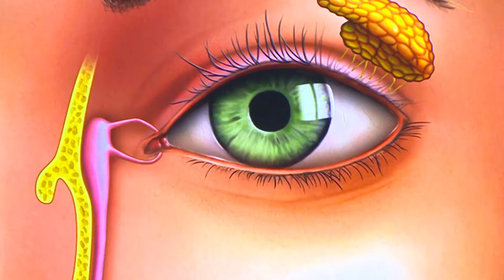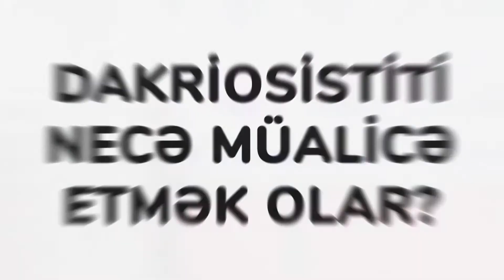Gözünüz Aydın - Göz yaşı kanallarının masajı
Dakriosistiti necə müalicə etmək olar?

Sizində körpəniz dakriosistit xəstəliyi ilə doğulubsa, onu masaj üsulu ilə aradan qaldırmaq olar.

 Altı aya qədər körpələrdə  60%,  bir yaşına qədər körpələrdə 80% qədər sağalma mümkündür.

Masaj nədən ibarətdir?

Gün ərzində 6-8 dəfə əlləri təmiz yuyursunuz və əllərinizdə qisa kəsilmiş dırnaqlar olmalıdır. Əlcəklə masaj etmək mümkündür. Əgər barmaqlarla edəcəksinizsə,  xüsusi uşaq məlhəmindən istifadə edə bilərsiniz.

Paylaşılan videolardan daha çox insanın xəbərdar olması və maariflənmə şəbəkəsinin genişlənməsi üçün kanala abunə olun və  videoları dostlarınızla paylaşın.